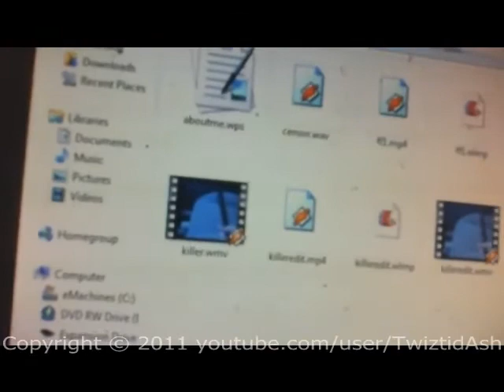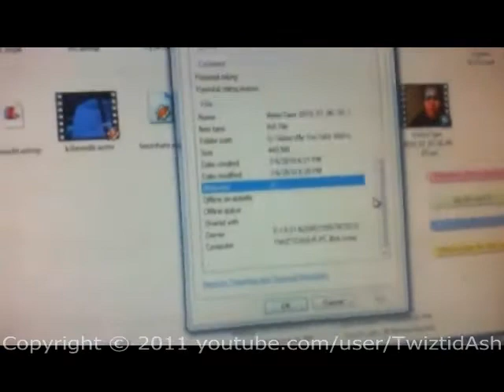Behind the Scenes of TwiztidAsh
Plus previously unreleased footage!
But for real, why are you dumb hicks still on this???